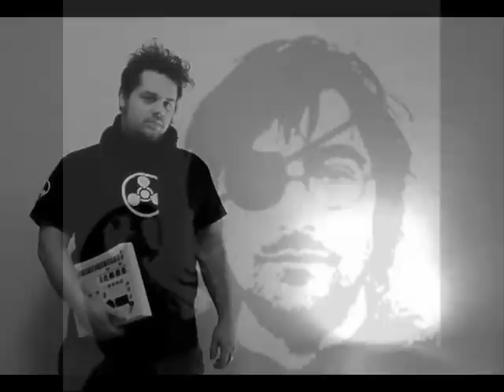Zzzzra - Indica (Basicnoise Remix) [Re-Upload]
One of my all time favourite uploads.

Zzzzra - Indica (Basicnoise Remix)*

Taken from the EP, Indica (Ornithopter Records | OR 002 | 2008)

*Track edited from 11:30.